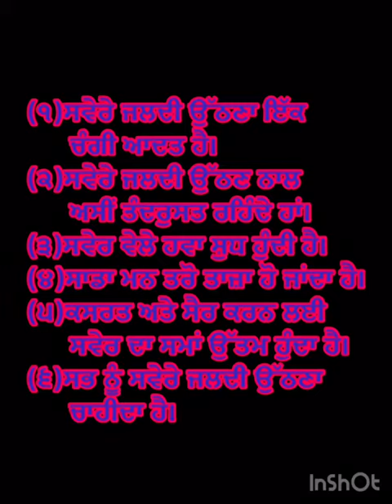Class 2nd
Video from Paramjit Kaur